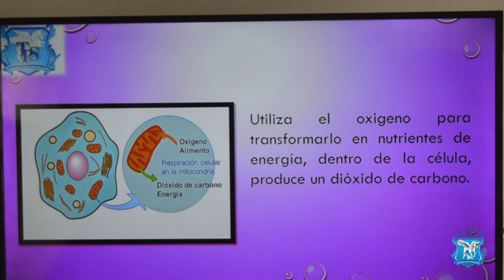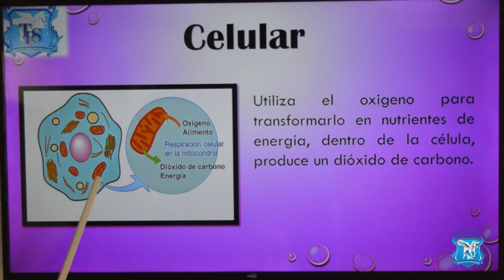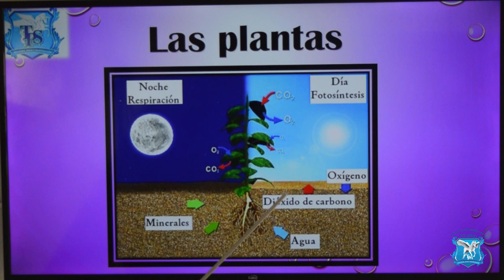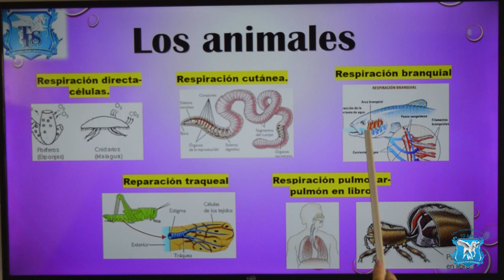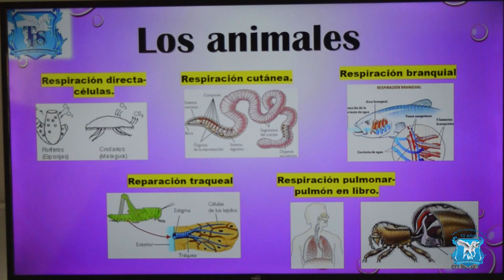La respiracion 4to